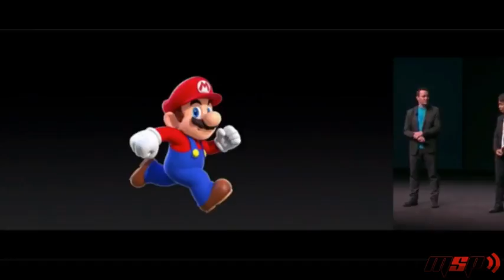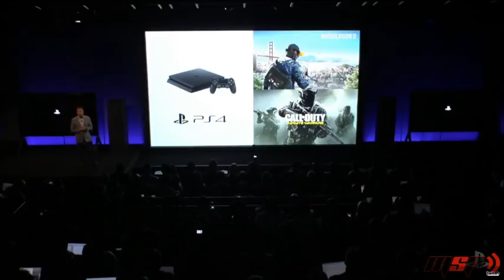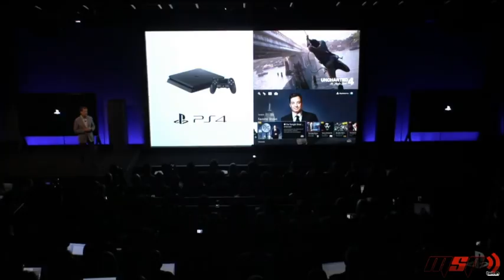Mission Start Podcast Ep.133-New consoles everywhere!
With the reveal of Sony's new consoles, we give our thoughts if this was the right move for Sony. Also we talk about other topics regarding the World of Warcraft Legion sales, new Mass Effect gameplay, and if 4k tvs are the next big thing. Tune in every sunday at 3pm on Twitch.tv/Missionstartpodcast to watch the podcast live!